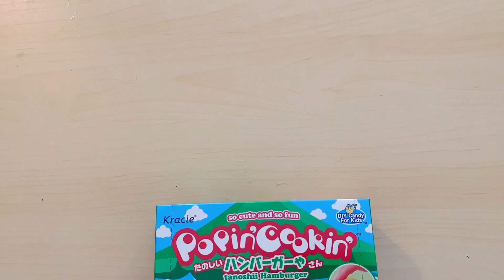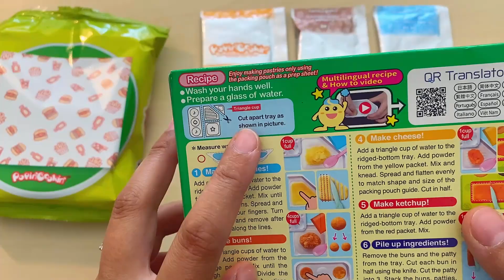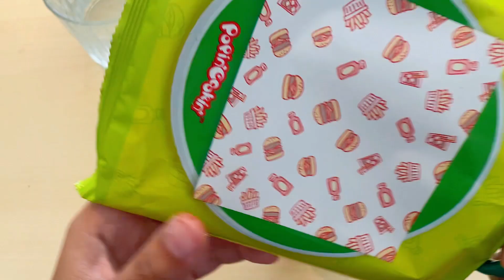asmr popin' cookin' tanoshii hamburger walkthrough + review! 🍔🍟🥤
hello everyone!

you might notice this video is a bit different from my normal content. but i'm really excited to try this and hope that you enjoy. i mean, who doesn't love miniature food in the form of candy?

xoxo,
naomi

🎥 please watch in 1080p for higher quality!

Sub-count: 608 (1 man down, that's okay tho!)